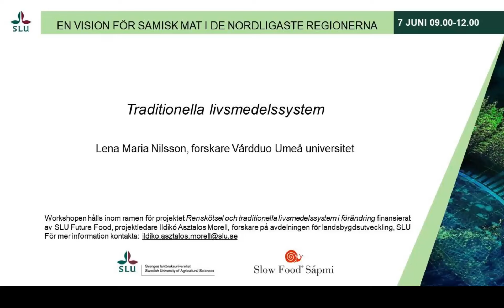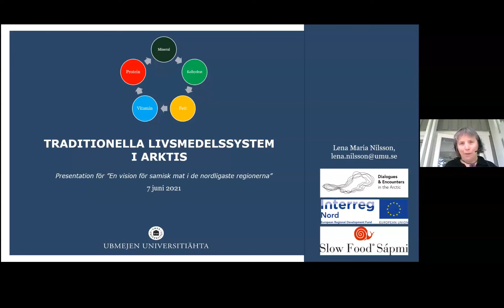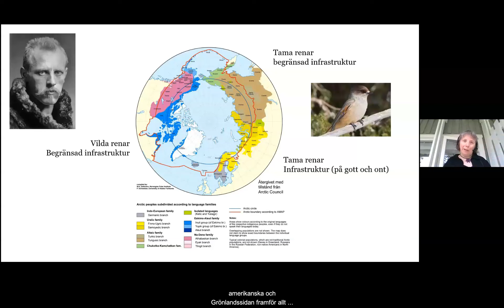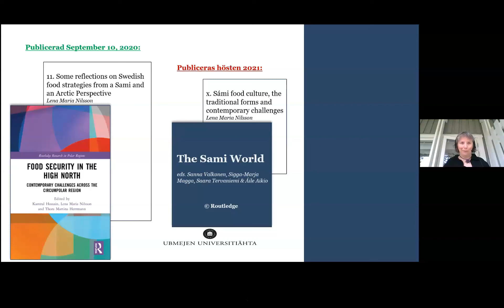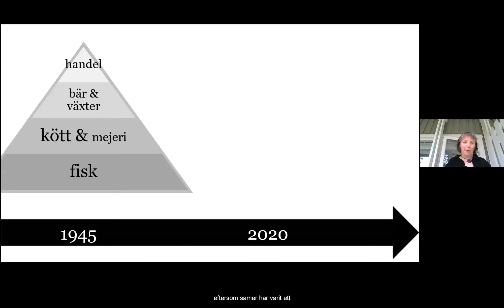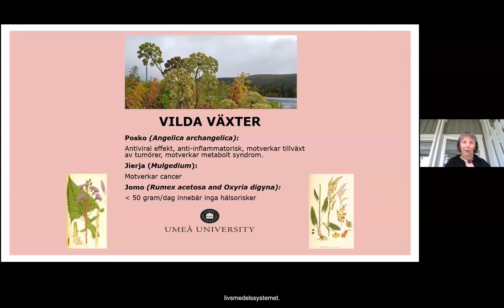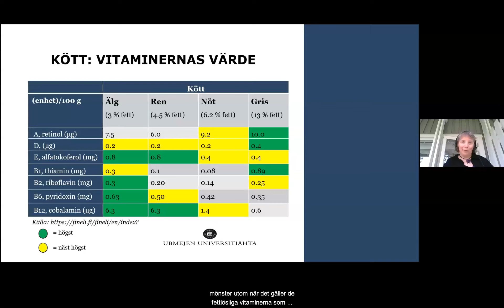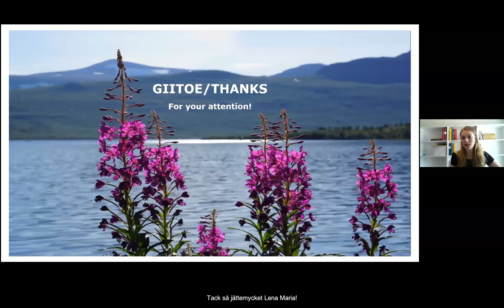Traditionella livsmedelssystem i Arktis. Lena Maria Nilsson, forskare Várdduo.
Urfolkens traditionella livsmedelssystem i Arktis är ett bra exempel på ett holistiskt nyttjande av renkött som resurs, på god anpassningsförmåga, samexistens med den lokala miljön och på användning av lokal biologisk mångfald, men vad innebär det? Presentation av Lena Maria Nilsson, forskare Várdduo - centrum för samisk forskning, Umeå universitet.

Inspelning från workshopen ”En vision för samisk mat i de nordligaste regionerna” den 7 juni 2021, som syftade till att främja dialog kring samisk mat i de nordligaste regionerna och identifiera vägen framåt för fortsatt samarbete. Workshopen hölls inom ramen för projektet "An indigenous food system in transition" finansierat av SLU Future Food. För mer information se

Arbetsgruppen för workshopen bestod av Ildikó Asztalos Morell, Izabel Nordlund och Thomas Norrby från SLU, samt Ellacarin Blind, Anneli Jonsson och Victoria Harnesk från Slow Food Sápmi.